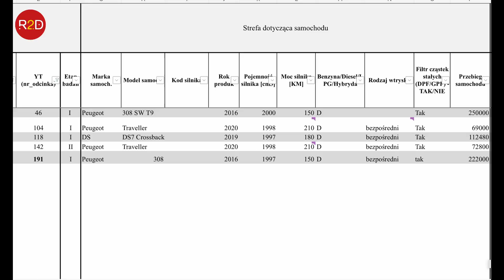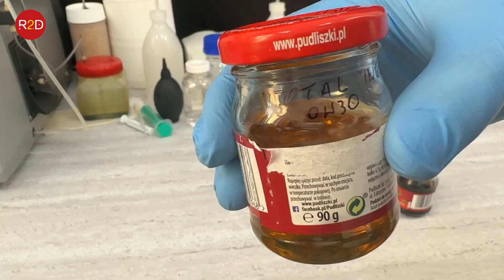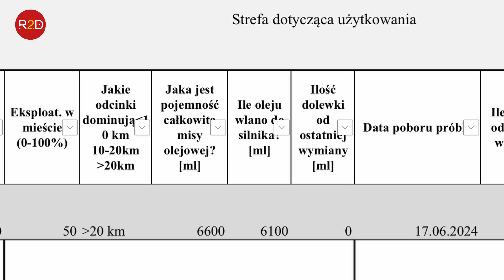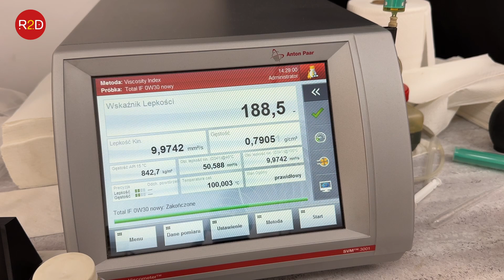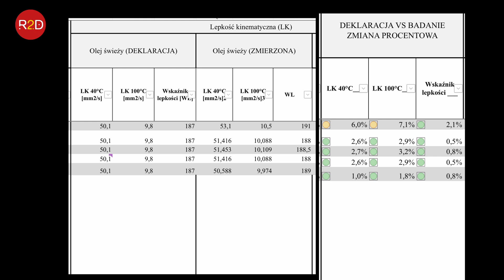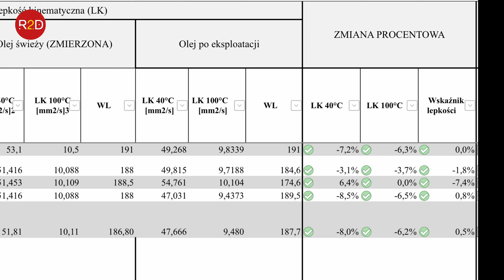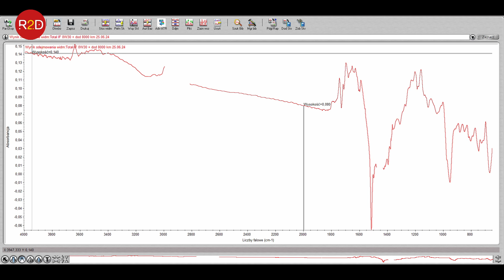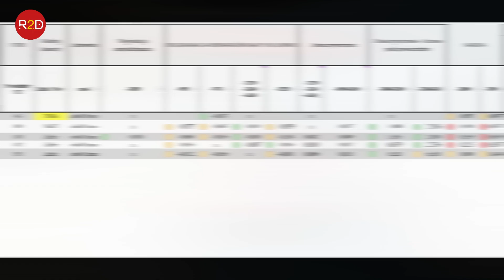Zmiana oleju Total Quartz Ineo First 0W30 w 5 samochodach Jaki poziom zmian parametrów? Peugeot #191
30.06.24 otrzymałem od Artura dodatkowe informacje, których nie ująłem w filmie, ponieważ już był zmontowany - "Ja jeszcze chciałem napisać małe sprostowanie. W tabeli zbiorczej napisałem, że nie robiłem płukanki przed wymiana oleju gdzie później pobrałem próbkę. Później w odpowiedzi na maila napisałem, że użyłem płukanki. Teraz się zorientowałem, że trochę zamieszałem się w tym co napisałem. Podczas tamtej wymiany (gdzie pobrana była próbka) nie robiłem płukanki tylko standardowo zlałem stary olej, wymieniłem filtry itp i zalałem olej total ineo first (tak jak podałem) z cerateciem. Przepraszam za kłopot i błędne informacje, płukankę zrobiłem już po pobraniu próbki, czyli jest to nie istotna informacja."

oraz tutaj